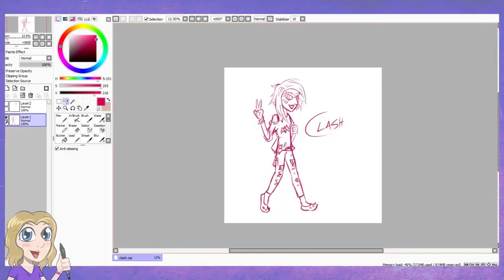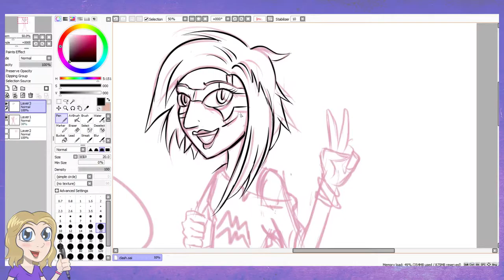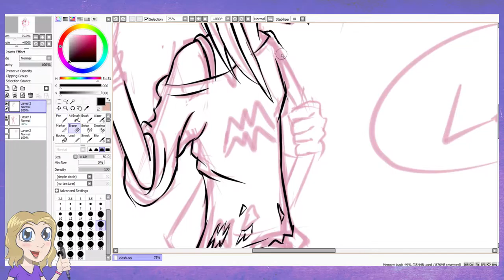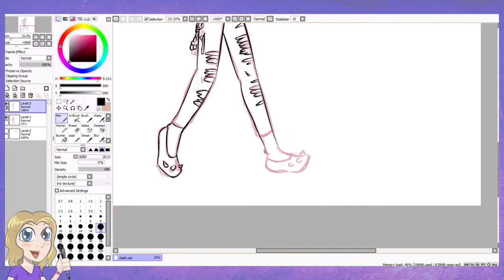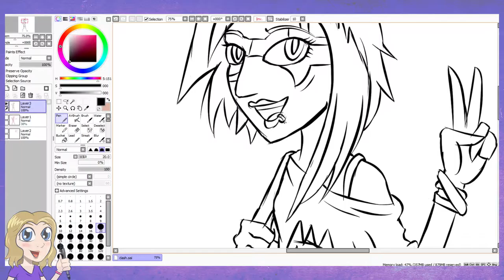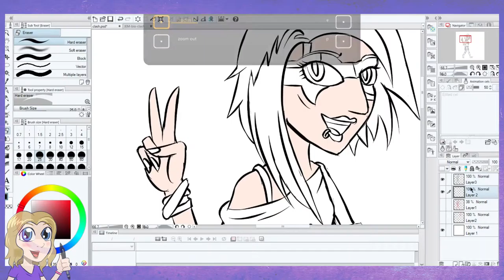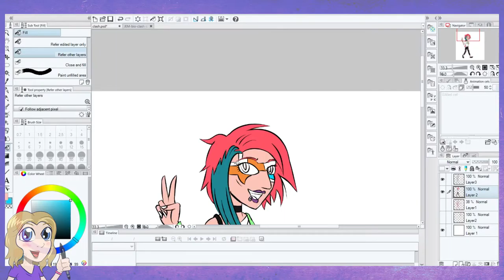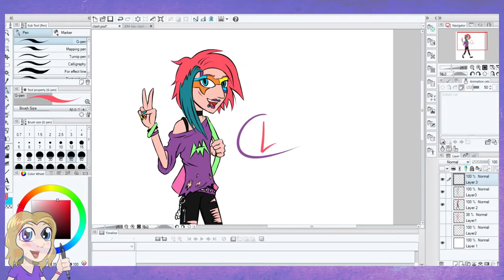Clash Fan Art - Inking and Colors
Process video for my fan art of Clash from Jem and the Holograms.

Clash is not my character, go check out the comic by Sophie Campbell and Kelly Thompson on IDW Publishing!

A-P Connection - Want U (feat. Alex Lewis)